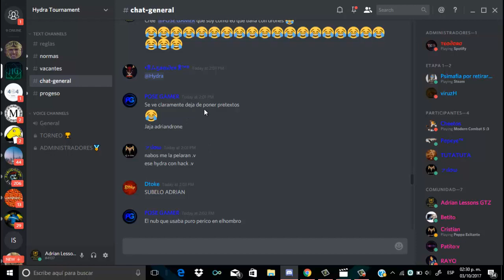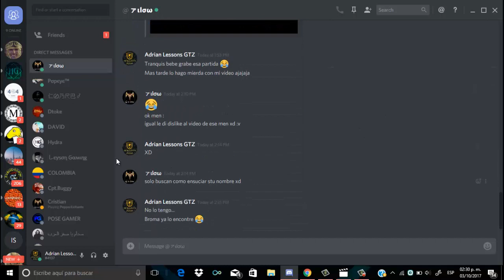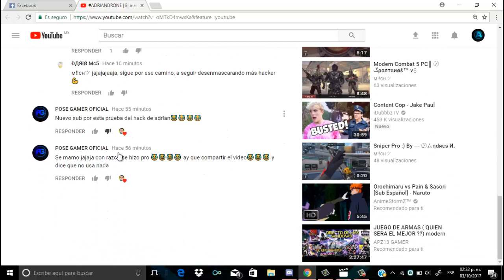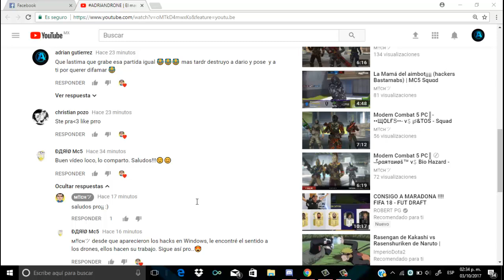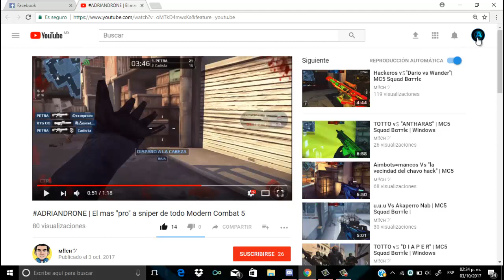Adrian Lessons vs Difamadores (Dario, Mich y Poseidrone) xD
¿Que paso? ¿Es todo lo que tienen?